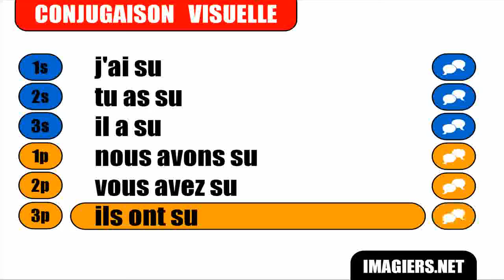FRENCH VERB CONJUGATION = Savoir = Passé composé